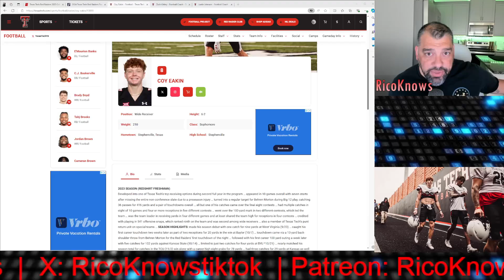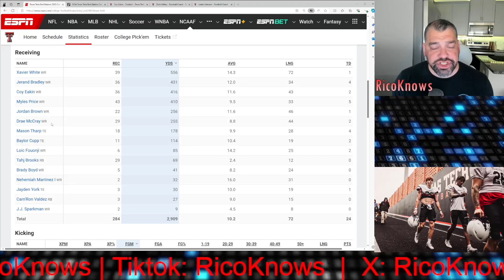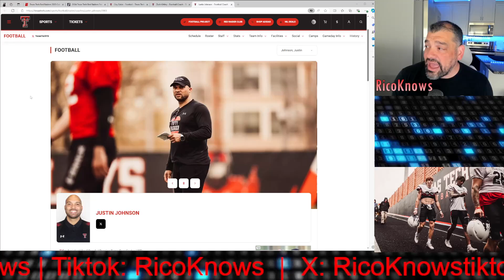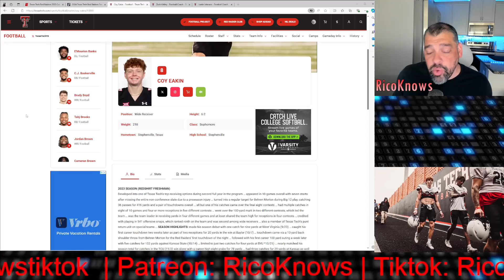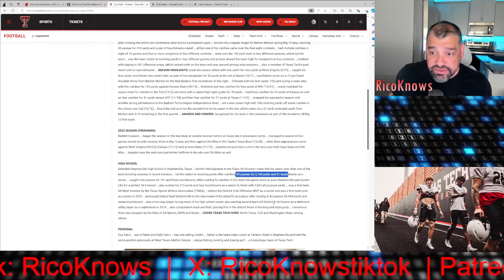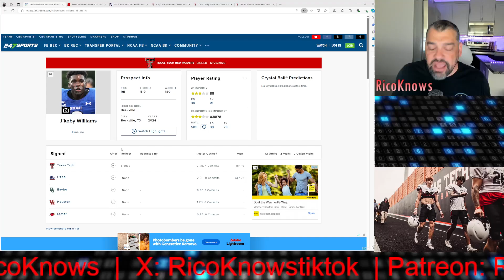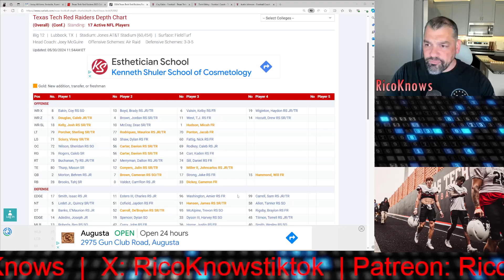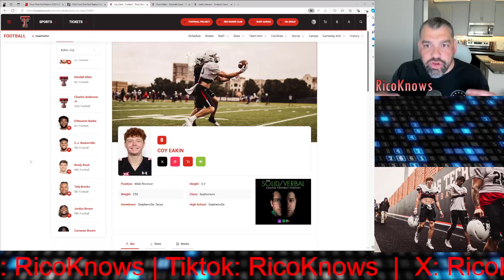2024 College Football Hidden Gems: Texas Tech WR Coy Eakin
RicoKnows is identifying one hidden gem on every college football team for the 2024 season. In this video RicoKnows declares Coy Eakin as the hidden gem for Texas Tech. Additional players referenced include: Dre McCray, J'Koby Williams